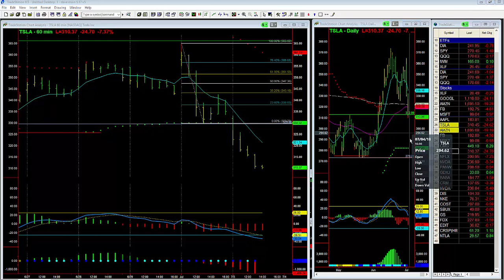TSLA Doesnt Impress